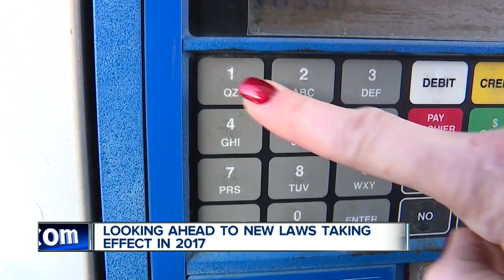New Michigan Laws in 2017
New Michigan Laws in 2017: Auto Registration Increase, Gas Tax Increase, Medical Marijuana Law Expanded, Minimum Wage Increased